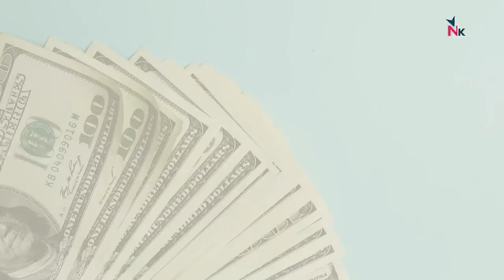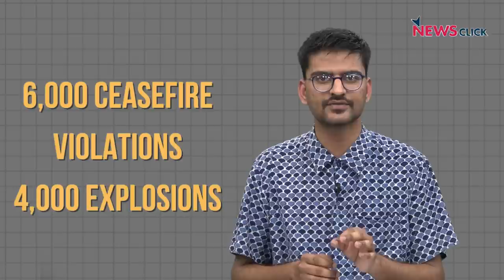क्या है Russia-Ukraine जंग की असली वजह?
Russia का आक्रमण Ukraine पर जारी है, मगर हमें इस जंग की एक व्यापक तस्वीर देखने की ज़रूरत है। न्यूज़क्लिक के इस वीडियो में हमने आपको बताया है कि रूस और यूक्रेन का क्या इतिहास रहा है, NATO और USA का इसमें क्या रोल है?